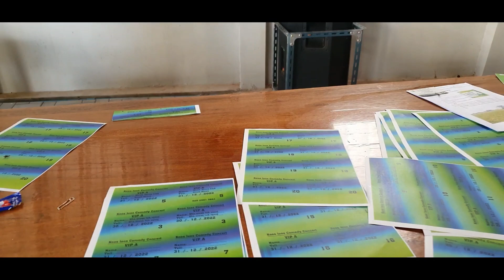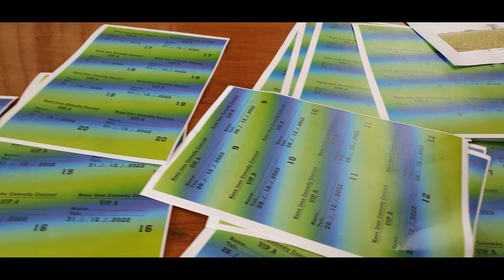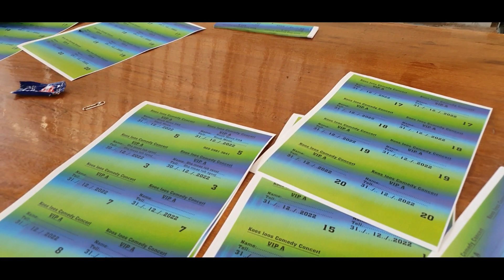noj su thiab meb nkawv npaj cov npes yuav rooj tog yuav noj peb caug 28/12/2022